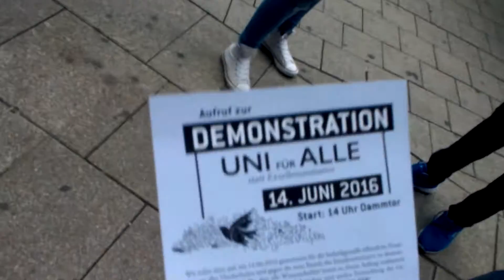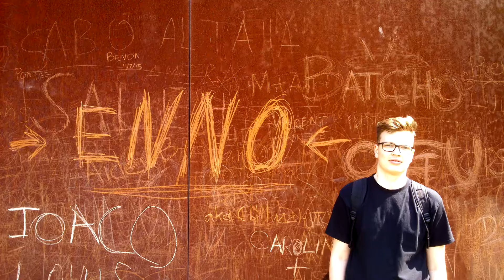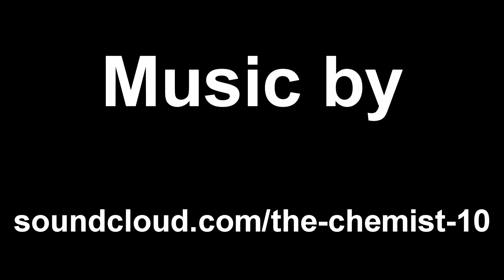WIE HAT ER MICH GENANNT?!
Don't read.

CHILLAZZIFYTV CHILLAZZIFY TV Chillazzify-tv Chiillazzify Chilazz Chillazz Chillazify hannover youtuber german Enno Wlz Vlog Vlogger German Vlog German Vlogger, Filmemacher Challanges Challenges Pranks Deutscher Filmemacher Deutscher YouTuber German YouTuber Wie ein Video entsteht Tutorial Blogger Deutscher Vlogger Deutscher Vlog German Blogger Deutscher Blogger Philosoph Positiv Denkender Positiv German Deutsch Niedersachsen Gamer Musikliebender Hamburg klassenfahrt trip abschlussklasse 2016 prank Leon machere maschere Leon machere Hans Entertaiment Facebook hans